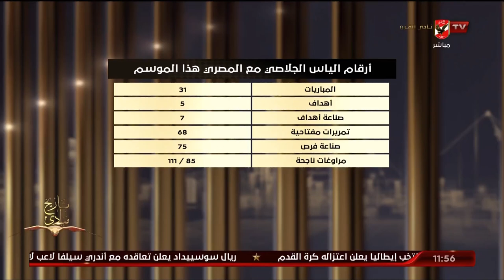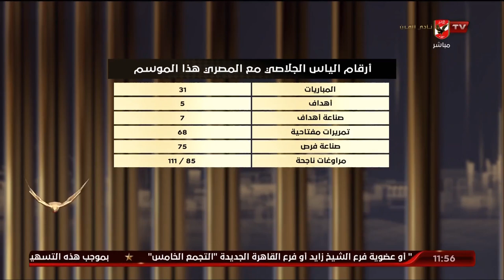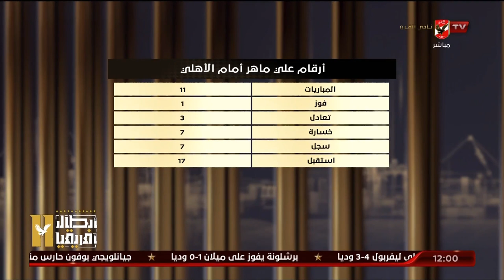صبري سراج وجيلبرتو يكشفان نقاط القوة والضعف للمصري ومفاتيح اللعب قبل لقاء الأهلي | البيت الكبير